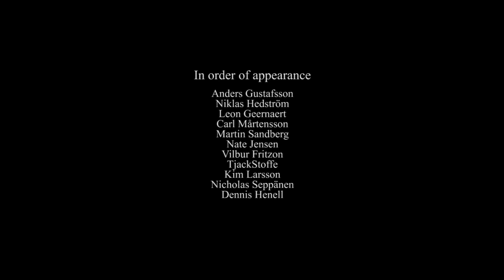SEMKO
In order of appereance:
Sebastian Ström
Daniel Spängs
Micke
Hampus Jansson
Mario Eriksson
Simon Karlsson
Daniel Wårdh
Jonathan Dufor
Vincent Boman
Matt Ransom
Anders Gustafsson
Leon Geernaert
Carl Mårtensson
Martin Sandberg
Nate Jensen
Vilbur Fritzon
Kim Larsson
Nicholas Seppänen
Dennis Henell